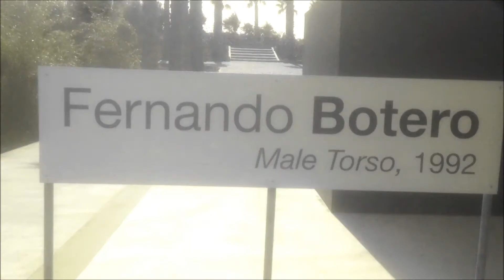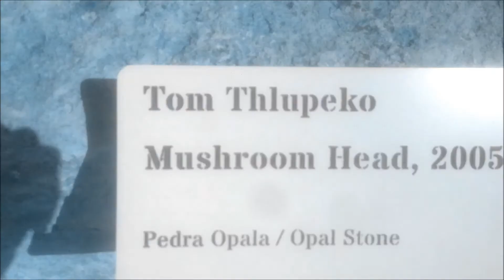Buddha Eden Garden (Portugal) In 2:41 min.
Video : Fredo Blizzhard

Buddha Eden Garden
[ Bombarral,  Portugal]